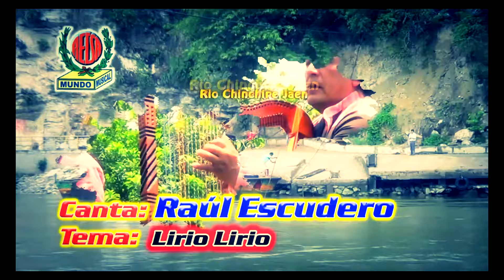Raul Escudero el Rey de la jarana